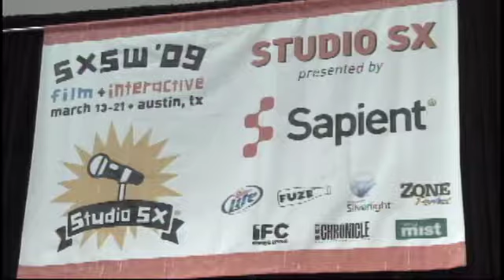Jeffrey Kalmikoff - Studio SX 2009 Interview | Interactive | SXSW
Studio SX presents Jeffery Kalmikoff, Partner and Chief Creative Officer of Threadless interviewed by Christina Warren, writer for the blog TUAW